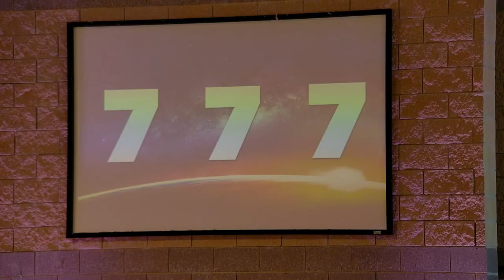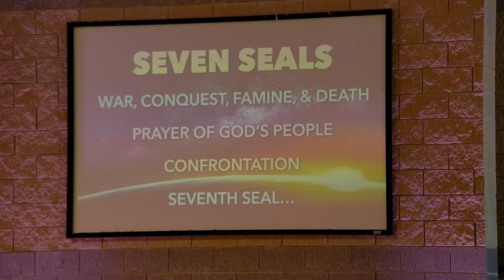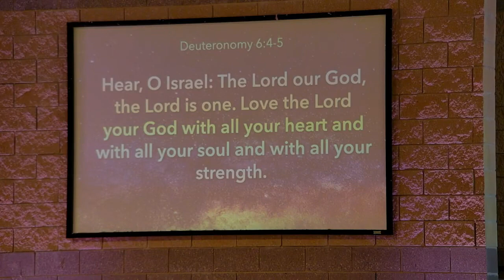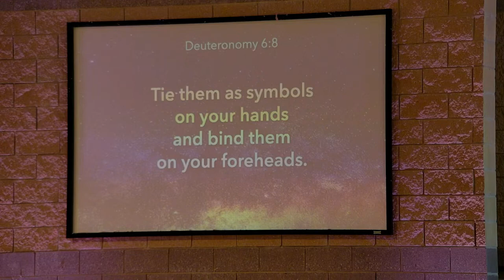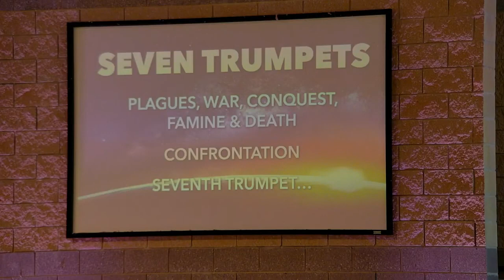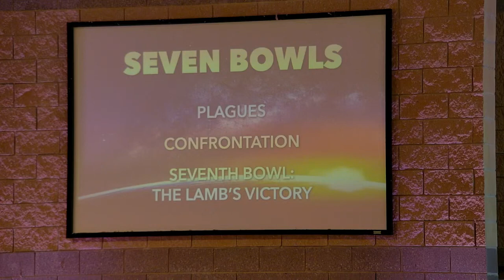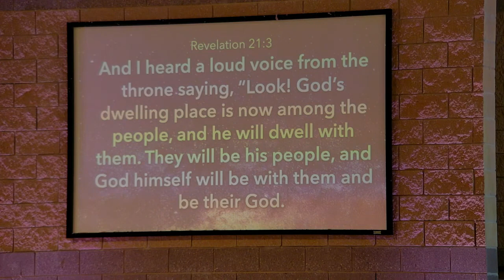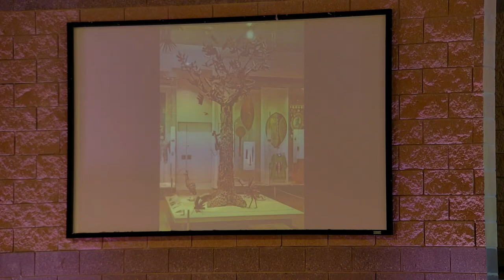June 11, 2023 | The Revelation